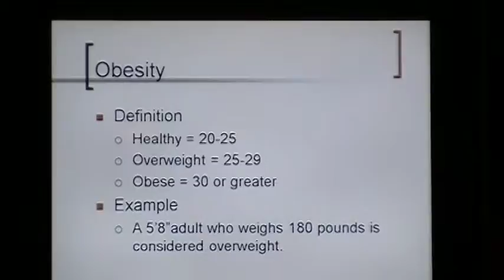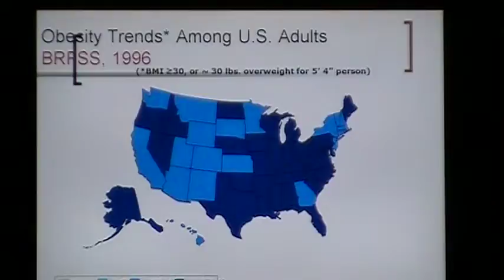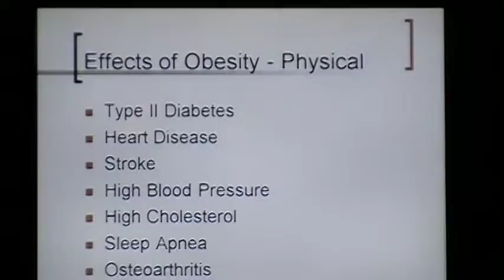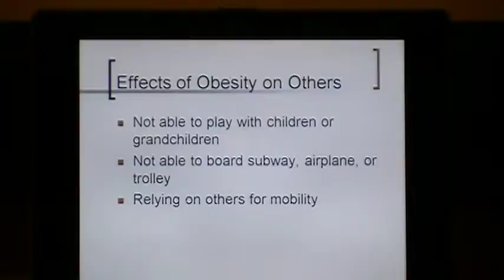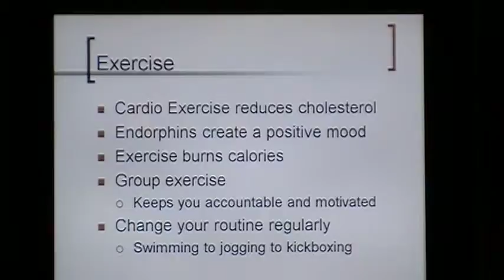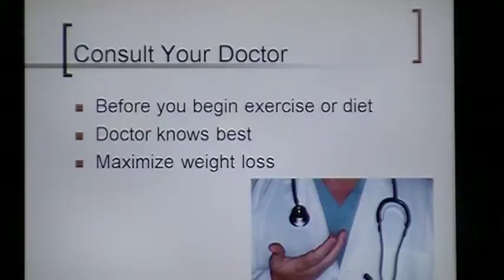Speech #5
Obesity and a motivation to lose weight